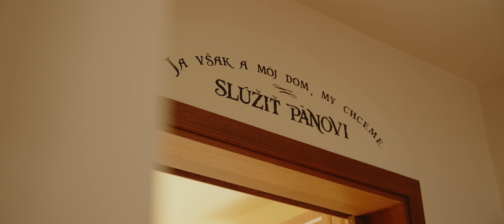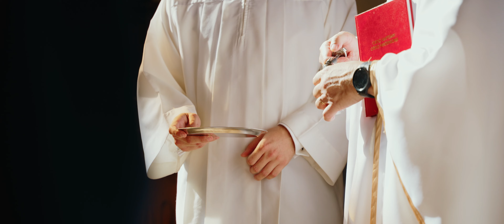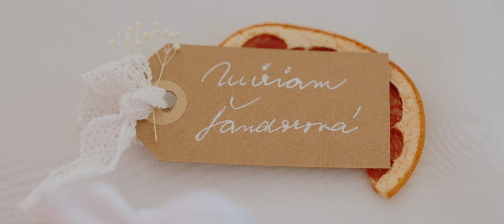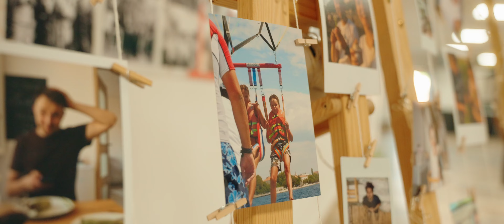MIRIAM & ROMAN || svadobný film || 26.08.2023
🎥 Druhá kamera; dron: Andrej Mateáš

Svadobné video, svadobný film